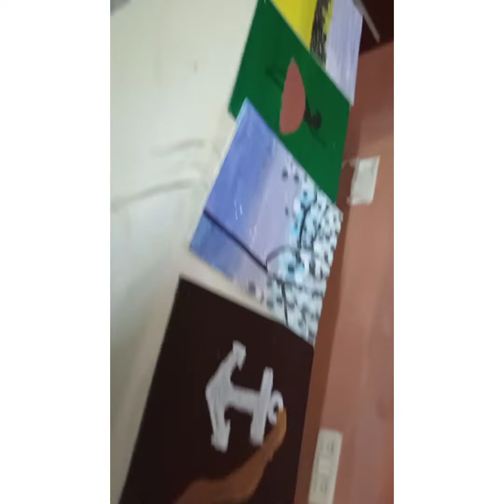mujhe bimar hona bilkul pasand ni hai